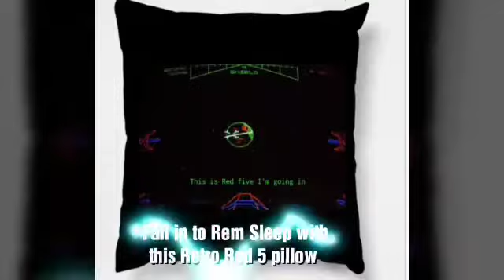Star Wars Episode 9 ( T Shirt ) Spoiler